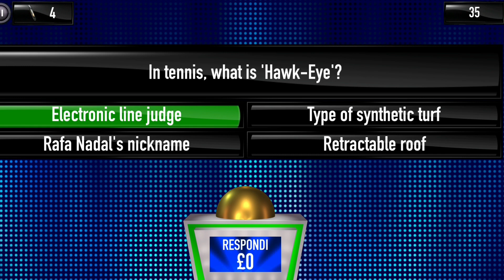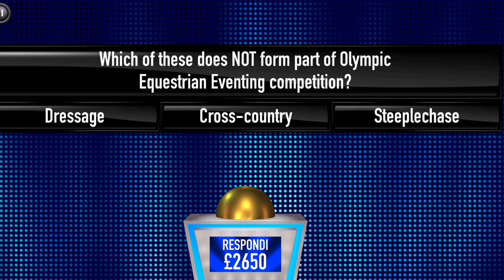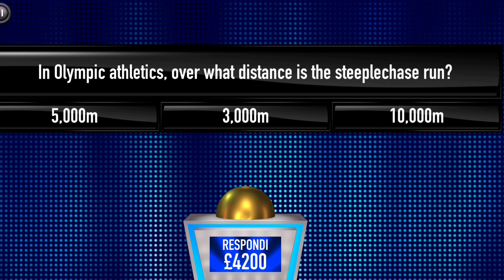38. The Big Trade - Tipping Point App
38. The Big Trade - Tipping Point App